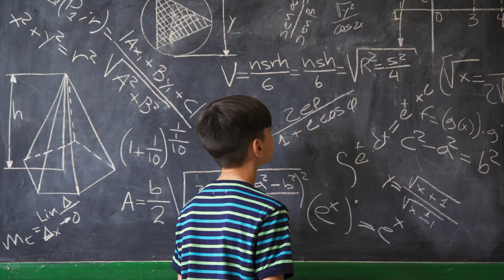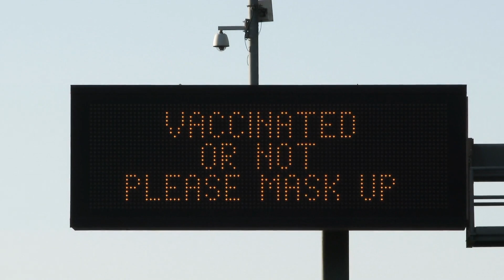Top 10 Reasons To Move To North Carolina in 2022 | That's Raleigh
Top 10 reasons to move to North Carolina in 2022 and what makes North Carolina so great.

I've lived in North Carolina all my life and have a good idea about what makes North Carolina special and why everyone is moving here. Watch the video to see if NC is right for you!

⭐ Will Wofford - “Top Realtor & Mortgage Advisor Based in Raleigh NC”

Berkshire Hathaway HS YSU Realty

⭐ Reach out Days/Nights/Weekends, I’ll never stop working for you!! ⭐

About me:

I’m Will Wofford a Raleigh Realtor and Raleigh native focused exclusively on helping clients buy or sell homes in Raleigh North Carolina. I created (that's Raleigh) to educate viewers on what it's like living in Raleigh NC with in-depth information on the best Raleigh Neighborhoods, and areas to live in Raleigh North Carolina.

How can that's Raleigh help you?

If you are moving to Raleigh this channel should help you learn the important things you must know before moving to Raleigh like:

☞ What it's like living in Raleigh
☞ Raleigh real estate market
☞ Reasons people love living in Raleigh and North Carolina
☞ Popular Raleigh neighborhoods or areas that make up the Raleigh real estate market
☞ Best Raleigh Suburbs to live in near Raleigh.
☞ Things to do in Raleigh
☞ Odds of finding a home in Raleigh and at what price

© That's Raleigh